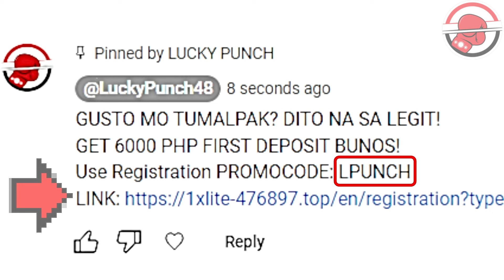LATEST FIGHT! TAPALES WBC CHAMPION KALABAN 3X BAGSAK SA R1 | REMATCH NA KA INOUE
PINOY NAKATAKAS SA DAYAAN! KONTRA SA BOXER NA PINAGLIHI KAY MAYWEATHER

GUSTO MO TUMALPAK? DITO NA SA LEGIT!
GET 12000 PHP FIRST DEPOSIT BUNOS!

tapales vs jankaew,
tapales vs,
tapales jankaew fight,
marlon tapales vs,

CREDITS TO:
PHILBOXING
INQUIRER SPORTS
DAZN
BOXING SCENE
DAZN
BOXING 24/7
BOXING 24.COM
WBN

RELATED CHANNELS:
JUWEBOY BOXING TV
BOY BAKAL
SPORTS MANDA
FILIPINO BROTHERS
KAMAO TV
PINOY BOXING SCENE
AG's SPORTS
KABRADER TV

BOXING COMMENTARY CHANNELS:
POWCAST SPORTS
BAD ARATILES
SILVERVOICE TV

3.This video is not associated with any company or products mentioned in the video.
4.No intention to infringe photos or audio use in this video.